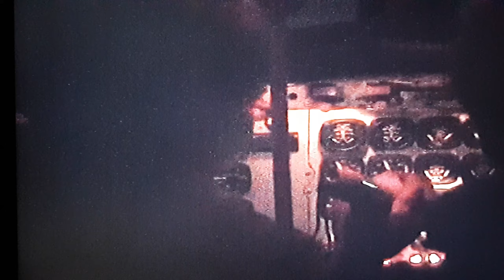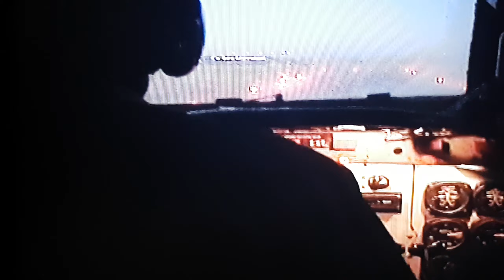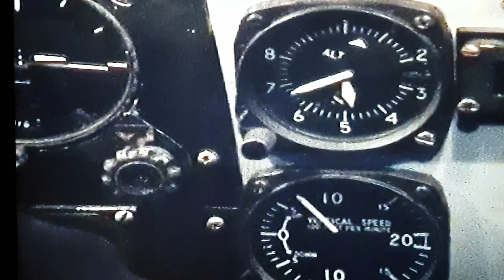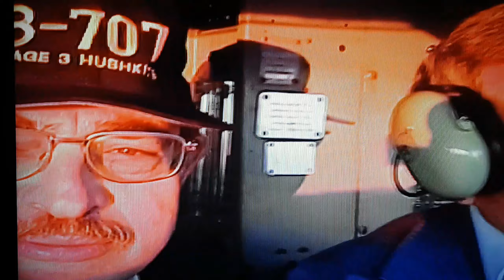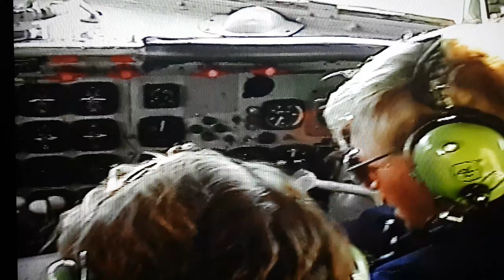Jo Mallel Carvair DC4 N5459M from Waterbloom To Harare in July 2000 Part 1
Cap Kert Declerck and ou friend Avram Cunio